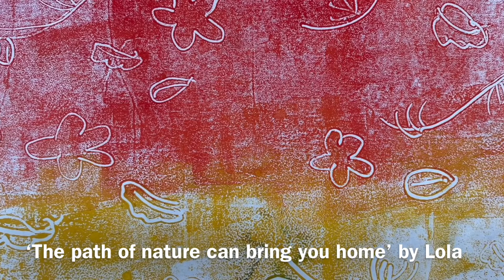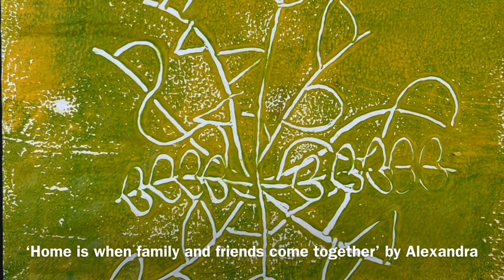WINNER - The Windrush Children's Festival 2022 organised by Fresh Arts CIC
Congratulations to Penwortham Primary School who is our winner for this years Windrush Children's Festival. This Project was funded by the Windrush Day Fund & The Department for Levelling up, Housing and Communities.